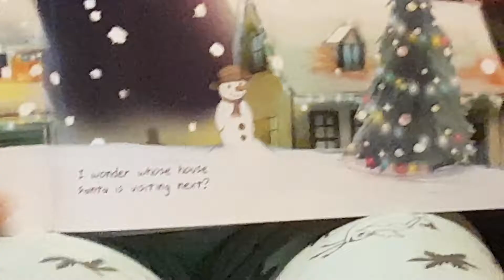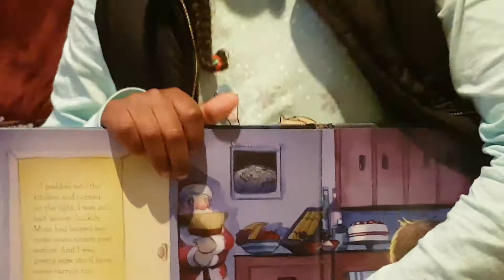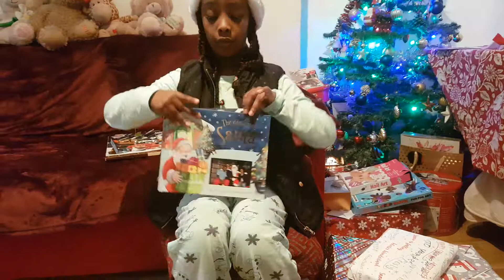Ethiopian little girl Story reading and poem for kids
Hi. My name is Yoadan Yohannes. I'm 6 years old. I go to Convent of Jesus and Mary Catholic school.I Love reading books.